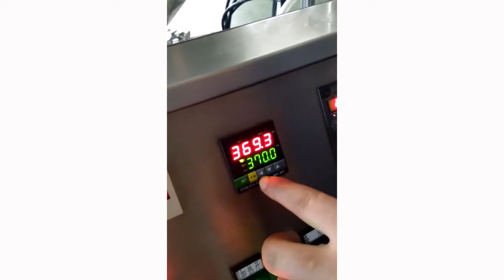how to adjust temperatuer of tube filling and sealing machine 1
how to adjust temperatuer of tube filling and sealing machine